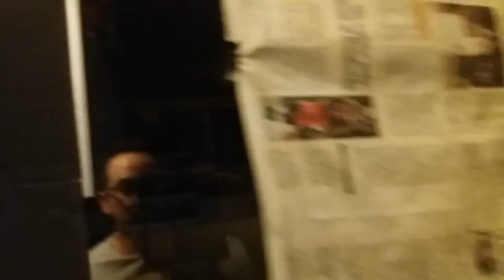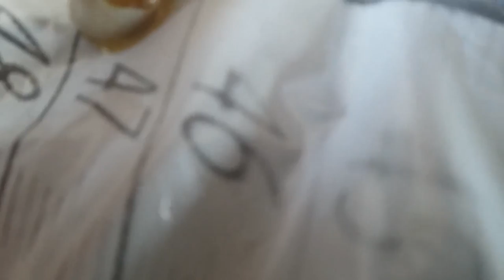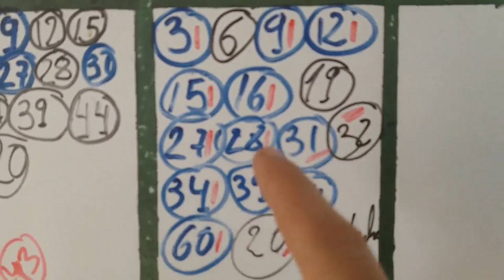TORMENTAS Y LA INCUBACIÓN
NO OS PREOCUPEIS EN BREVE MUESTRO TODOS LOS PICHONES QUE TENGO YA CASI FUERA DEL NIDO, TODOS LOS PRODUCTOS QUE APARECEN EN EL VIDEO LO PODEIS ENCONTRAR EN;